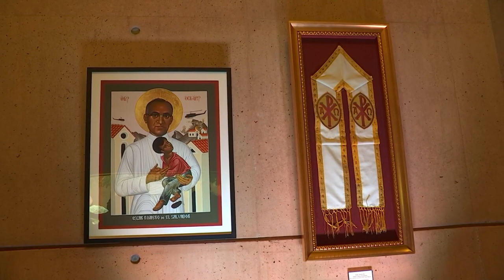Así celebraron salvadoreños en Los Ángeles la canonización de monseñor Romero